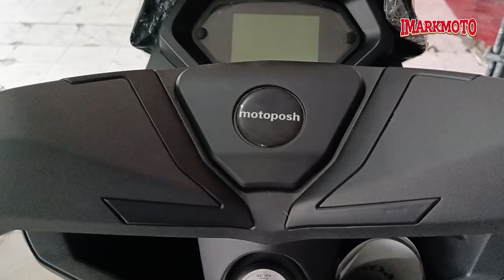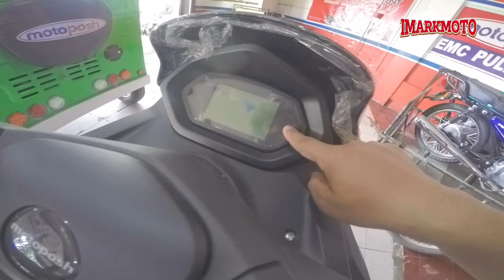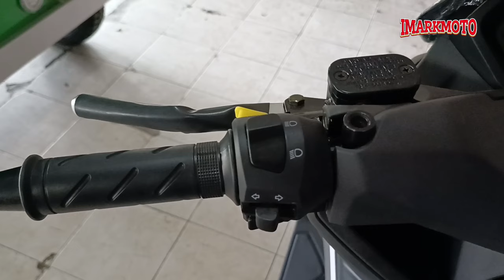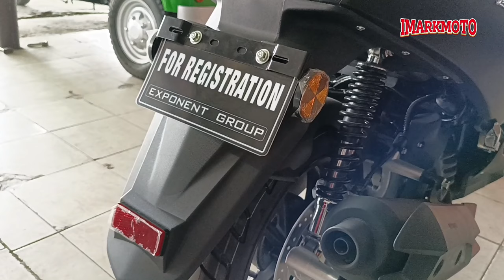GANDA NITO🔥New Motoposh Evo Deluxe 150 | Price Review & Specs